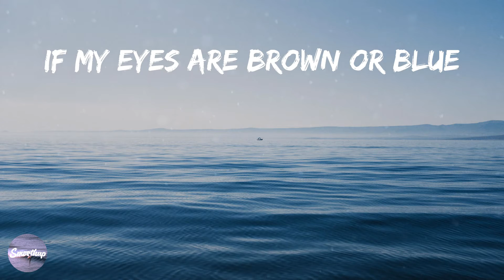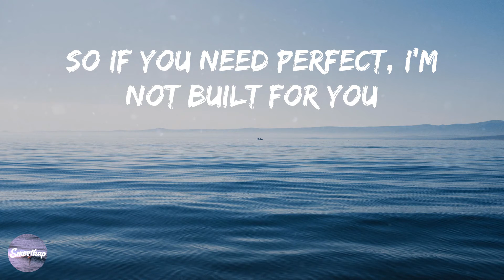Bella Poarch - Build a Bitch (Lyrics)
📝 Build a Bitch Lyrics

La-la-la-la-la-la-la-la-la-la-la
La-la-la-la-la-la-la-la-la-la-la
La-la-la-la-la-la-la-la-la-la-la
La-la-la-la-la-la-la-la-la-la-la
La-la-la-la-la-la-la-la, la-la-la-la-la-la-la